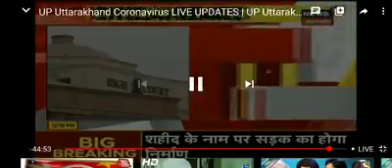69000 Bharti/ 60-65% की जीत/ मा० शिक्षा मंत्री का बयान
69000 Bharti/ 60-65% की जीत/ मा० शिक्षा मंत्री का बयान